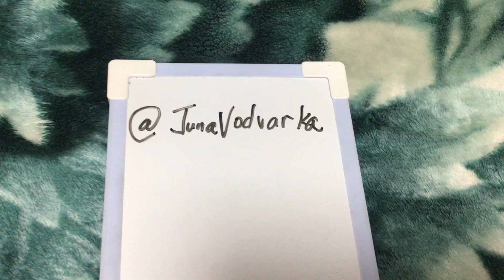Di ko na alam lyrics ka kaka yotoB